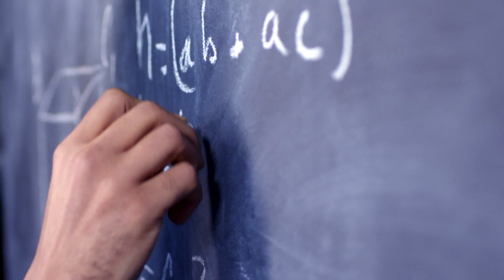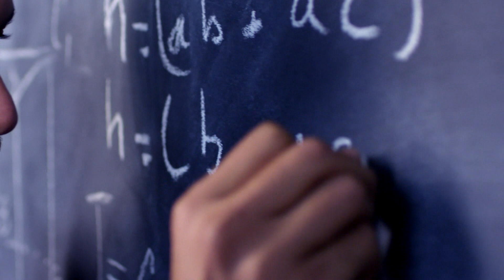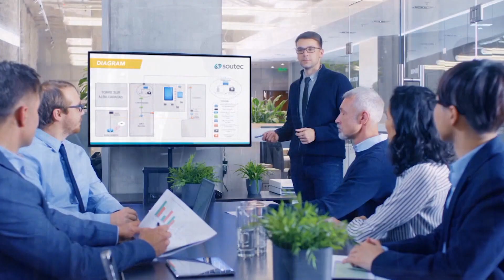Загадочное исчезновение в Австралии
12 января 1976 года стал днем (а точнее ночью), когда произошло загадочное исчезновение в Австралии. Той ночью из своей спальни в загородном доме исчезла восьмилетняя Eloise Worledge. Она жила со своими родителями и младшими братом и сестрой (4 и 6 лет) в г. Beaumaris, штат Виктория, Австралия. Это загадочное исчезновение стало самым известным случаем этого штата.

Именно младший брат и обнаружил загадочное исчезновение утром и что его сестры нет в своей спальне. Приехавшая полиция обнаружила приоткрытое окно и дырку в противомоскитной сетке. Больше никаких улик обнаружено не было: ни следов борьбы, ни крови, ни требований выкупа. Все больше вопросов порождало это загадочное исчезновение.

В случаях исчезновения детей полиция практически всегда уверена, что есть явная связь между жертвой и преступником. В это загадочное исчезновение, полиция собрала достаточно противоречивые сведения. На основе опрошенных свидетелей и изученных материалов были выдвинуты две основные версии:

1. Девочку выманил или забрал из дома кто-то из членов семьи (основным подозреваемым стал отец);
2. Девочка стала жертвой случайного нападения.
Для того, чтобы лучше понимать мотивы полицейских, нам придется окунуться в непростые взаимоотношения между супругами и выслушать ряд противоречивых показаний. Это загадочное исчезновение не оставит равнодушных.

Материалы дела:
Автор текста: Genki
TV: KSL
Англоязычные источники.